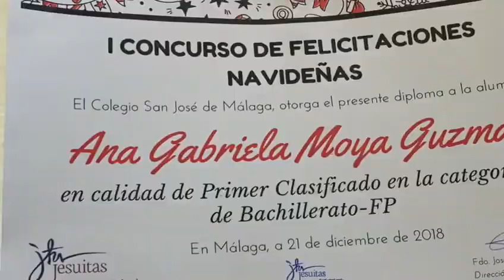Navidarte San José resumen 2018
Y un año más celebramos nuestro Navidarte en San José en el que además entregamos los premios a los concursos navideños. Gracias a todos los que propiciaron este bonito momento festivo. Porque como dice su himno: Navi, Navidarte. El dinero se comparte. Un paquete de arroz y una lata de guisantes. Navi Navidarte. El arte de darse.
Este es un anticipo resumen